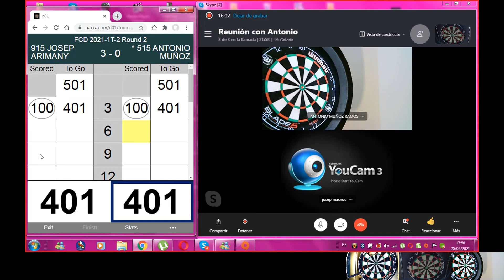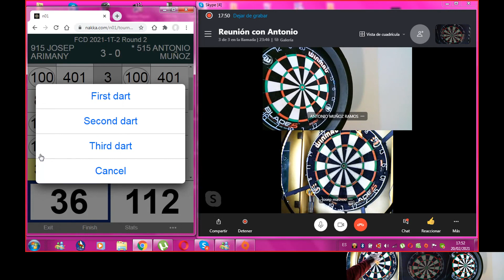FCD2021-1T-2: 2ªRONDA: JOSEP ARIMANY & ANTONIO MUÑOZ